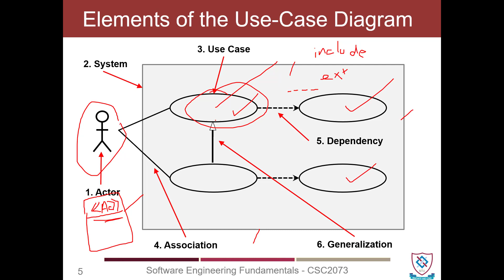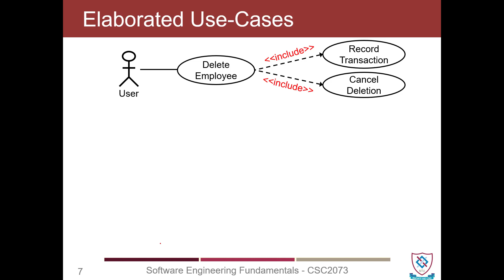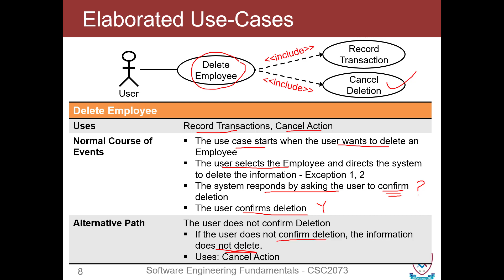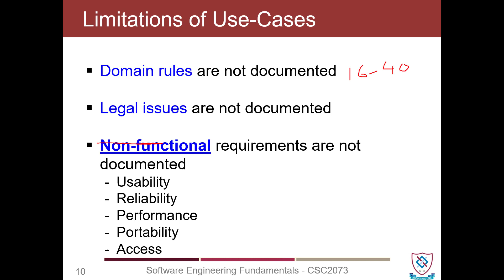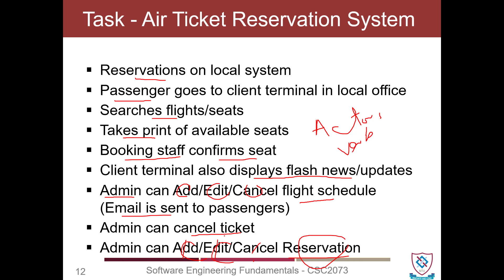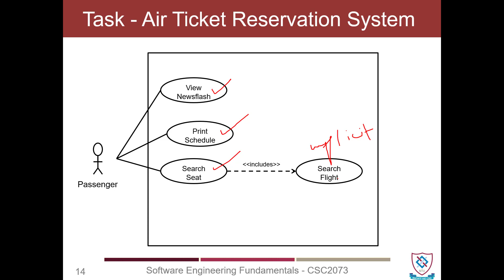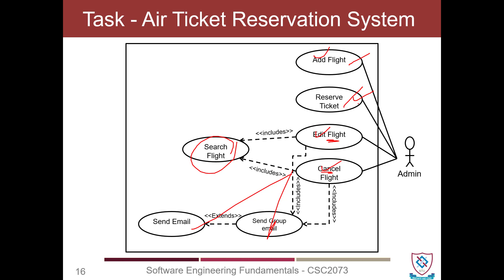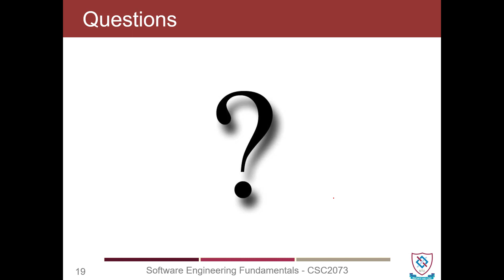CSC2073 - Lecture 16 (Components of Use Case)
This video is the part of Software Engineering Fundamentals course. In this video we will discuss components of a Use-Case diagram.